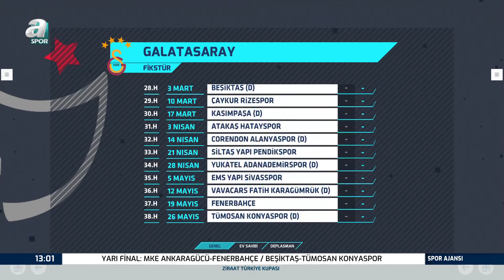Suat Umurhan'dan Flaş Yorum: "Galatasaray, Beşiktaş Derbisini Kayıpsız Geçerse..." / A Spor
Suat Umurhan'dan Flaş Yorum: "Galatasaray, Beşiktaş Derbisini Kayıpsız Geçerse..." / A Spor / Spor Ajansı / 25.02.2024